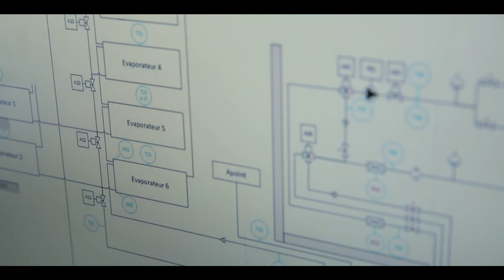Projet COMEPOS : interview Dominique COTTINEAU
La nouvelle réglementation 2020 est tournée vers la construction de maisons neuves à énergie positive. Dans cette optique, le projet COMEPOS d'IGC a été réalisé pour mesurer l'impact énergétique et environnemental au sein des maisons à énergie positive. Cette expérience a permis à Promotelec services de délivrer officiellement le 1er label E+C-  au projet Comepos en Nouvelle-Aquitaine.

Vous trouverez sur notre chaîne IGC Constructeur de maisons individuelles des vidéos de nos réalisations, des témoignages de nos collaborateurs et de nos clients ainsi que des informations sur nos produits et événements à venir.

N'hésitez pas à laisser un commenter et liker la vidéo.

Pour plus d’information contactez-nous sur notre site internet.